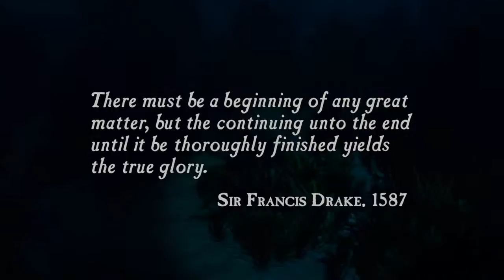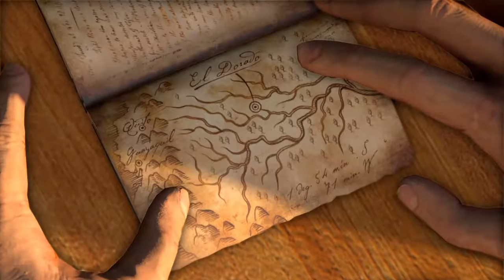Uncharted:1 el comienzo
Lo siento gente pero mi voz no se ollo asl principio del video pero no se preocupen no se perdieron de nada. Solo llame esta serie Miercoles de Uncherted.